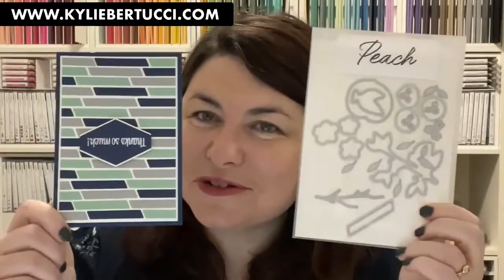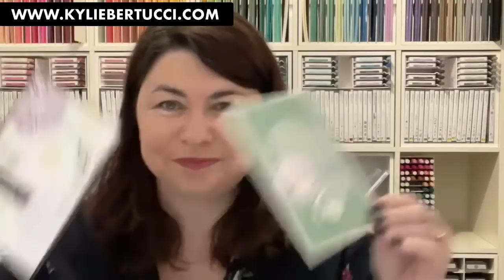Playing with Stampin' Up!® Vellum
Please Use the current host code - RYAGM9BU